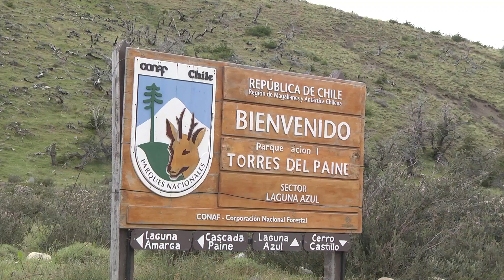An intimate experience with four Pumas together in Patagonia!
The Puma (Puma concolor), also known as the Cougar or Mountain Lion,  is the second largest species of cat in the Americas after the Jaguar.  Pumas occur over a huge geographic range – from the Yukon in Canada to Patagonia in South America – a span of 110 degrees of latitude. This female Puma was lying down in heathland at about 2 pm on a very windy day near Laguna de los Cisnes in Torres del Paine National Park in southern Chile.  She seemed uncomfortable, and was panting, having eaten too much.  Further up the slope from her was her kill - the carcass of a Guanaco (Lama guanicoe) – her two cubs were there, one eating the Guanaco and the other resting behind it.  Although she knew we were standing close by, the female Puma was calm, and let us approach her to within about 50 metres.  While we were watching her, another Puma, probably a male, appeared on a rocky ledge above her and lay down, watching.  We were privileged to have seen a Puma at all – let alone four at once – we were only in the park for a day with our guide Cris de la Rivera of Patagonia Wild Watching.
This video is being managed exclusively by Newsflare. To use this video for broadcast or in a commercial player go to: